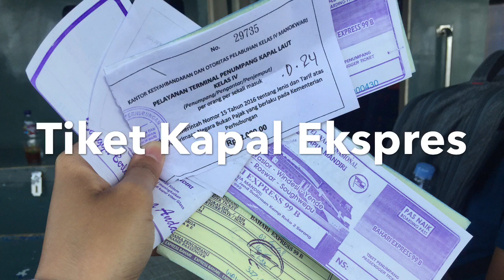Ayo Wisata ke Teluk Wondama: Dari Wasior hingga ke Aisandami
Perjlanan yg kami lakukan dr Yogya ke Kab. Wondama tdak singkat, pasalnya butuh waktu hampir 12 jam. Awalnya kami mengambil penerbangan dr Yogya -Adisucipto airport- ke Manokwari -Rendani airport— yg tdak bisa langsung, tp harus transit di Makasar dan Sorong.
Sesampai di Manokwari kami baik mobil sekitar 30 menit akan smpai di pelabuhan manokwari menuju Kab. Wondama yg diperkirakan memakan waktu 6 jam.
Namun, keindahan dan keramahan masyarakat Wondama akan menarikmu untk merindukan — semuanya—
Perjlanan tanpa mencari